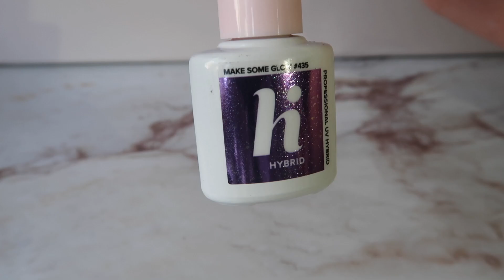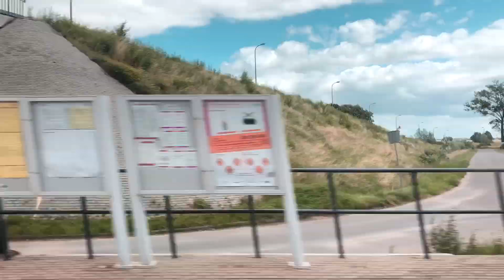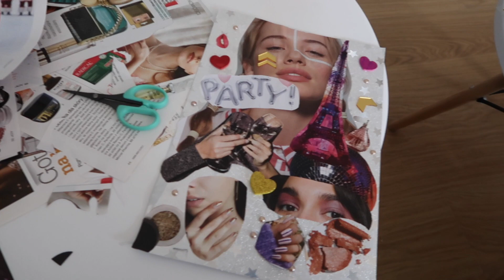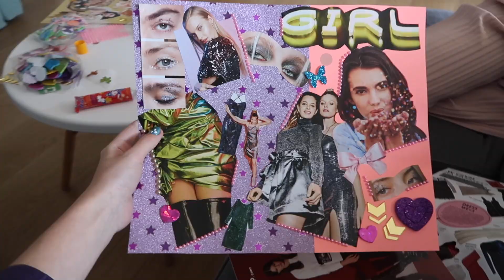OPENER FESTIVAL 2019 : przygotowania, tiedye, hihybrid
👇 ROZWIŃ 👇

🔔 NIE ZAPOMNIJ KLIKNĄĆ DZWONECZKA! 🔔

💅 LAKIERY POKAZANE W FILMIE 💅

🎼🎧 MUZYKA NA POCZĄTKU :

● Teraźniejsze Intro muzyka : Joywave - Tongues (feat. Kopps) (RAC Remix)

🎼🎧 MUZYKA NA KOŃCU : Joywave - Tongues (feat. Kopps) (RAC Remix)